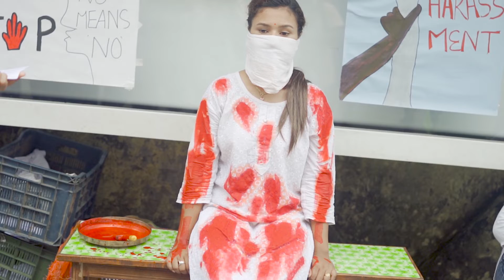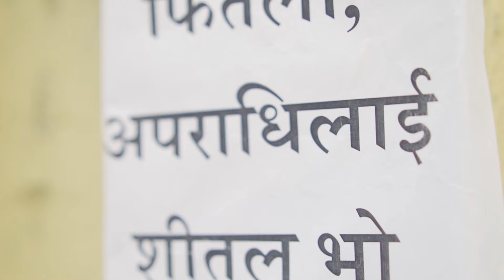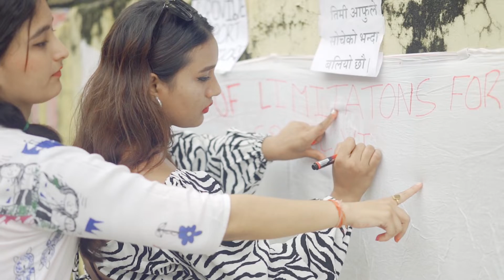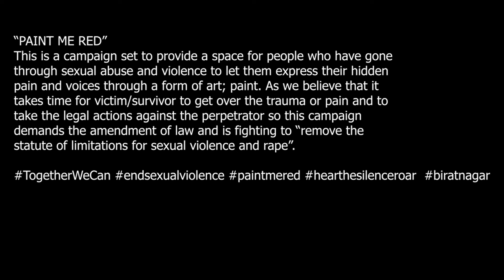|| PAINT ME RED || SILENT PROTEST IN BIRATNAGAR ||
This is a campaign set to provide a space for people who have gone through sexual abuse and violence to let them express their hidden pain and voices through a form of art; paint.
As we believe that it takes time for victim/survivor to get over the trauma or pain and to take the legal actions against the perpetrator so this campaign demands the amendment of law and is fighting to “remove the statute of limitations for sexual violence and rape”.